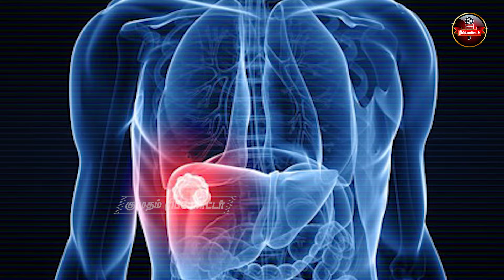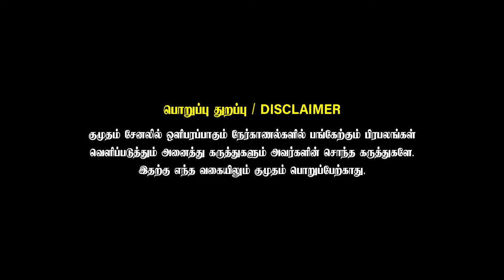Treatment-க்கு ஏன் Srilanka போகனும் ? | Dr.Sabari | ripbhavatharini | Kumudam Reporter